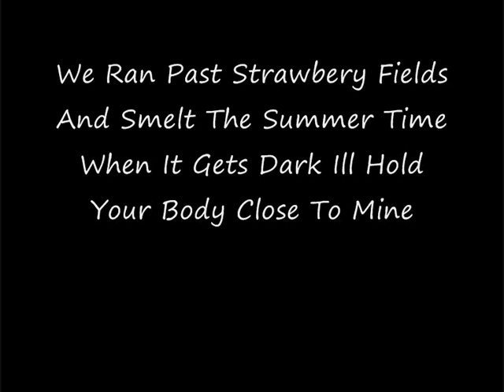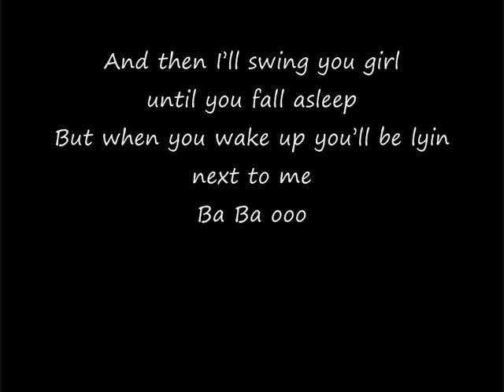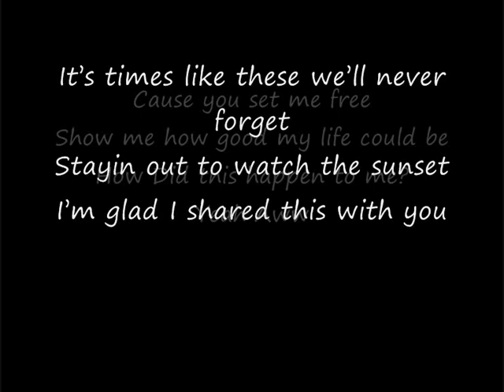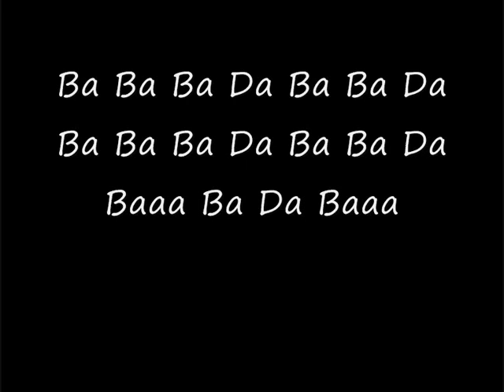Mcfly No Worries With Lyrics